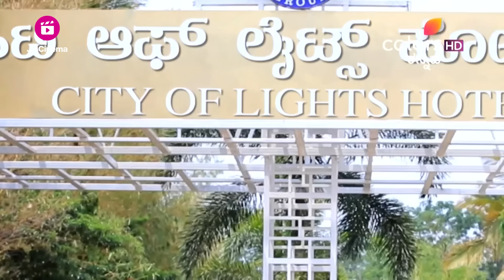Bhagyalakshmi | ಪಂಚತಾರಾ ಹೋಟೆಲ್‌ಗೆ ಹೋಗುವ ಕುಸುಮಾ